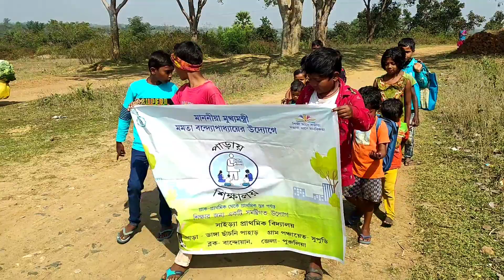মিশন : পাড়ায় শিক্ষালয় | Paray Shikshalaya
এই ভিডিওতে আমি আমার স্কুলের পাড়ায় শিক্ষালয়ের কিছু মুহূর্ত তুলে ধরলাম।যেখানে পরিচয় পর্ব থেকে স্বাস্থ্য শিক্ষা,করোনার প্রতিকার,দাঁত মাজার নিয়ম,হাত ধোয়ার নিয়ম ,সংখ্যা গণনা,বাংলা বর্ণমালা,ইংরেজি বর্ণমালা,ইত্যাদি বাচ্চাদের শেখানো হয়েছে। এছাড়াও শরীরশিক্ষা , হাতের ব্যায়াম,কোমরের ব্যায়াম ইত্যাদি শেখানো হয়েছে।